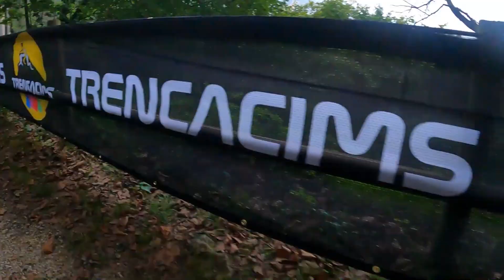Un petit tast de l'Ultratrail Trencacims 2022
[CAT]  🟣   Només us deixarem un petit tast del que podreu viure amb aquesta ultra, 75 quilòmetres de nous racons desconeguts, de paratges inèdits, de muntanyes inigualables que us faran estar amb els 5 sentits al 100% durant hores! 5.300+ que us faran donar-ho tot!!!  🏃🏻🏃🏻‍♀️⛰️   No us volem explicar més, no us volem fer esperar més! Només 19 dies i  tindreu l'oportunitat de tenir el vostre dorsal, 20 dies i obrim inscripcions  💥

[CAST] 🟣 ¡Sólo os dejaremos una pequeña prueba de lo que podréis vivir con esta ultra, 75 kilómetros de nuevos rincones desconocidos, de parajes inéditos, de montañas inigualables que os harán estar con los 5 sentidos al 100% durante horas! 5.300+ que os harán darlo todo!!! 🏃🏻🏃🏻‍♀️⛰️ ¡No os queremos contar más, no os queremos hacer esperar más! Sólo 19 días y tendréis la oportunidad de tener vuestro dorsal, 20 días y abrimos inscripciones 💥